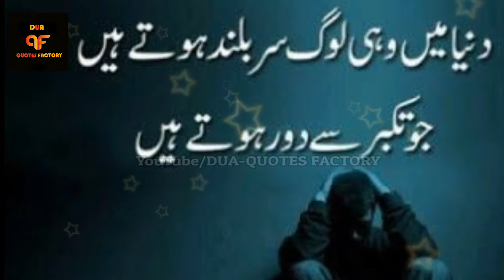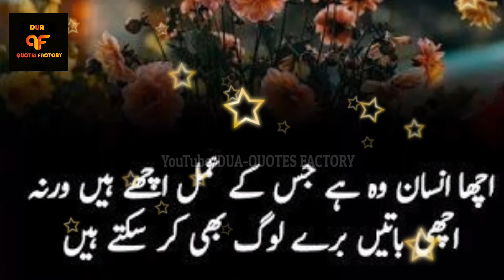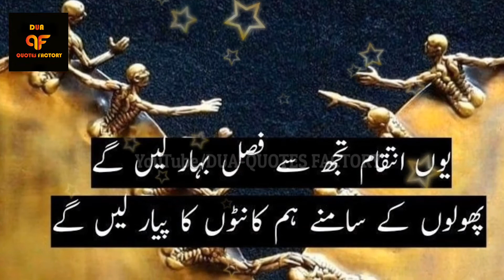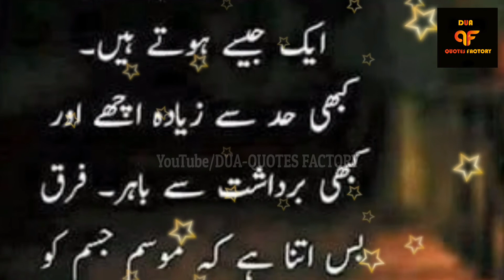I have left. Your being is the world, the world of all actors | Hasil e Zindagi |Urdu shayari poetry